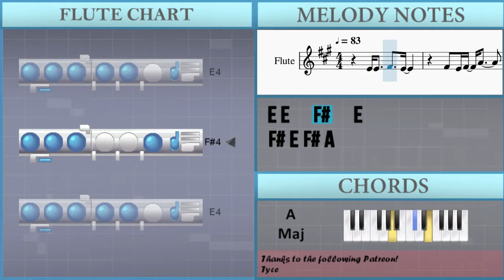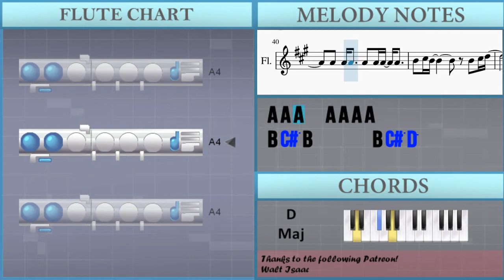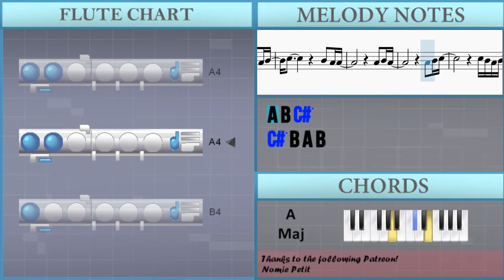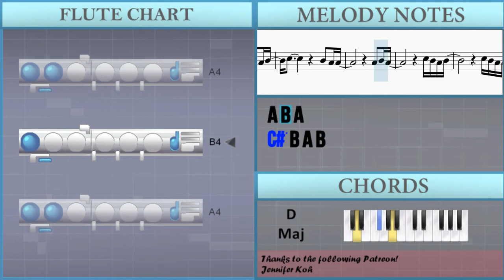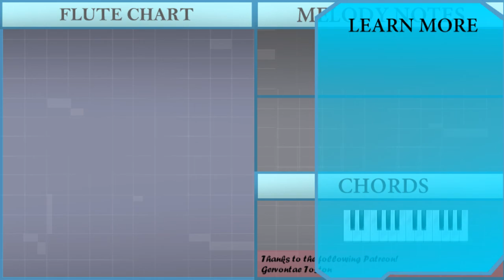1900 John Denver Take Me Home Country Roads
The easiest way to learn how to play Take Me Home Country Roads by John Denver on the flute. It's a flute tutorial for Take Me Home Country Roads by John Denver.

EasyMusicLesson teaches you to play the your favorite instrument, through easy and simple animation so that you too can learn how to play Take Me Home Country Roads by John Denver on the flute easily. A flute tutorial with visual animation graphic.

Chords of Flute arrangement:
A Maj   F# Min   E Maj   D Maj   A Maj   A Maj   F# Min   E Maj
D Maj   A Maj   A Maj   E Maj   F# Min   D Maj   A Maj   E Maj
D Maj   A Maj   A Maj   F# Min   E Maj   D Maj   A Maj   A Maj
F# Min   E Maj   D Maj   A Maj   A Maj   E Maj   F# Min   D Maj
A Maj   E Maj   D Maj   A Maj   F# Min   E Maj   A Maj   D Maj
A Maj   E Maj   F# Min   G Maj   D Maj   A Maj   E Maj   E Dom 7
A Maj   E Maj   F# Min   D Maj   A Maj   E Maj   D Maj   A Maj
E Maj   A Maj   E Maj

Melody notes of Flute:
F#4 F#4 F#4 E4 F#4 A4 A4
E4 E4 F#4
E4   F#4 A4 A4   C#5
C#5   B4 B4 B4   B4 C#5
B4   F#4 A4 A4 B4 A4
E4 E4
C#5   B4   F#4 F#4 F#4   E4
F#4 A4 A4   C#5   C#5
B4 B4 B4   B4 C#5     B4
F#4 A4 A4 B4 A4 A4 B4 C#5
A4 A4 A4 G#4     A4 B4 B4
C#5 C#5 C#5   C#5 B4 C#5 B4 A4 A4   E4
D5 D5 D5   D5 D5   C#5 B4 A4
C#5 C#5 C#5   C#5 B4   B4 B4 B4 A4
B4 C#5 B4       B4 C#5 D5
A4